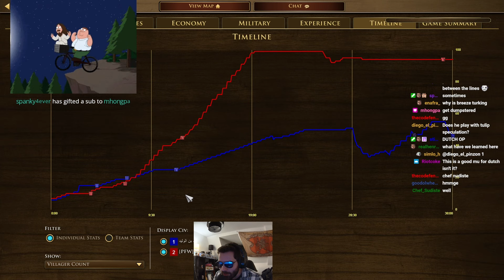Battle of the ECO's!!! Dutch vs Ports duke it out